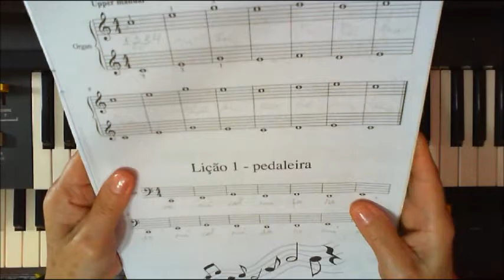kohler com pedaleira lição 01